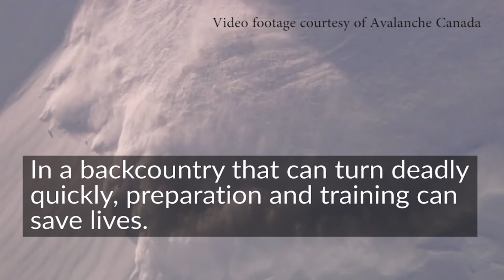Funding bolsters avalanche safety - Jan 26, 2017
Alberta is partnering with Avalanche Canada on a new $750,000 funding agreement for avalanche safety and education.